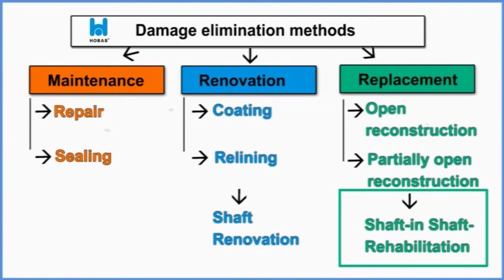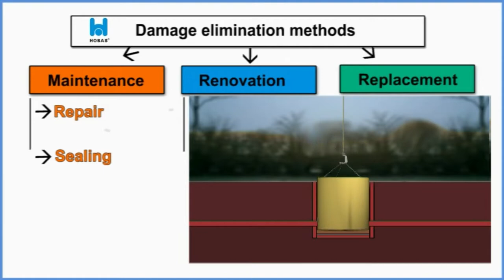Shaft in Shaft Manhole Rehabilitation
Rehabilitate corroded manholes without digging up and replacing.